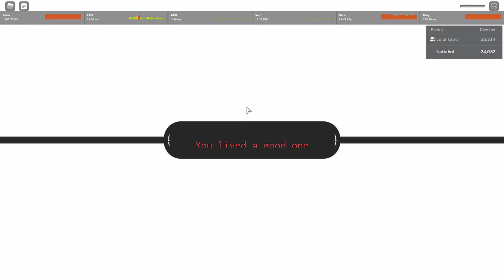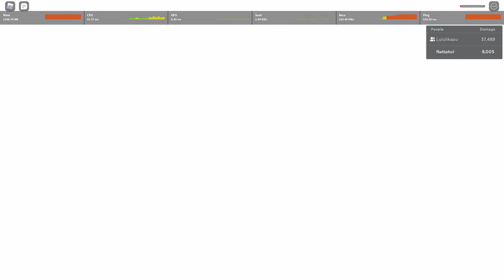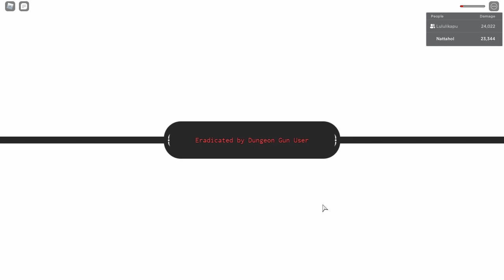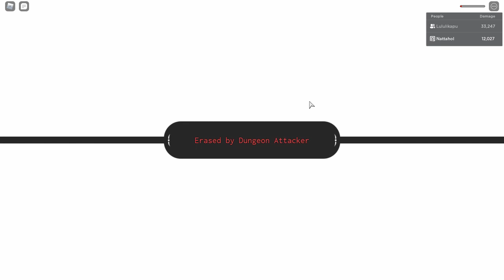some of my lucky moments | Grand Piece Online